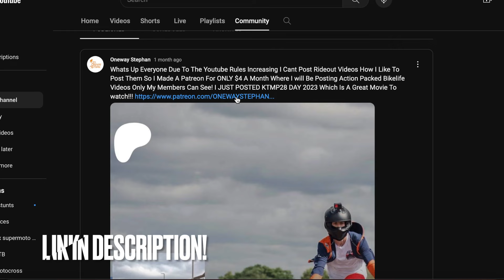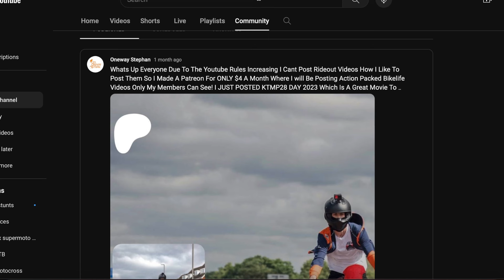12 MINUTE KX450F WHEELIE IN BALTIMORE!